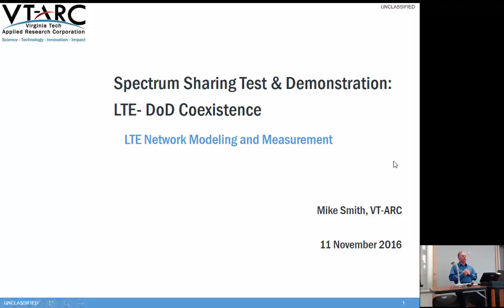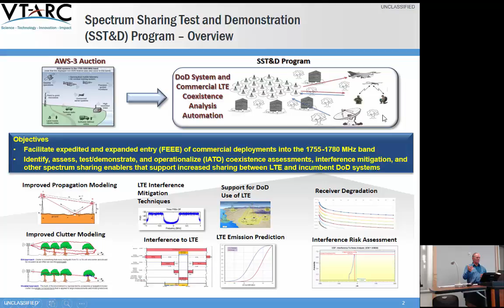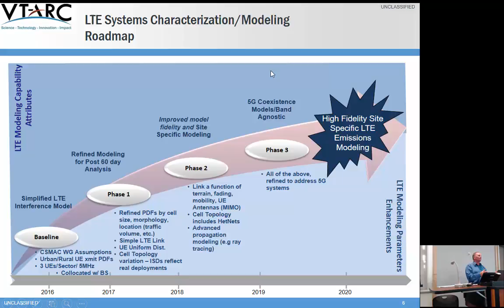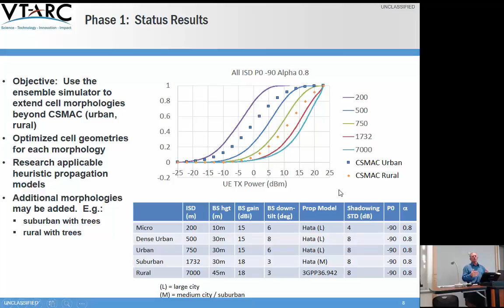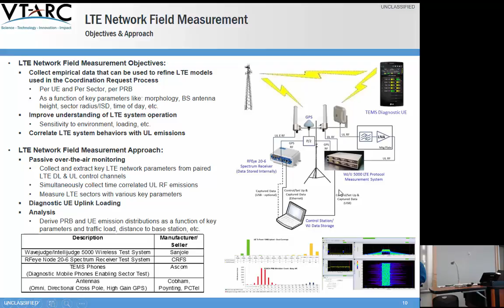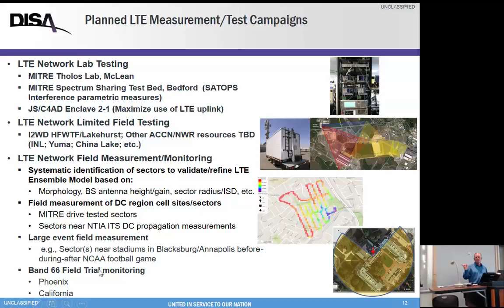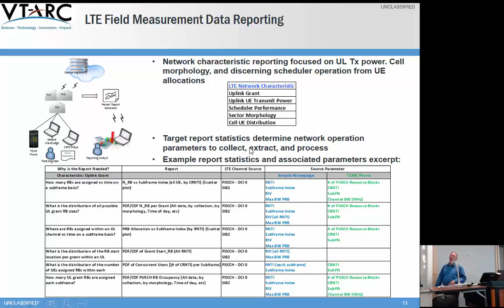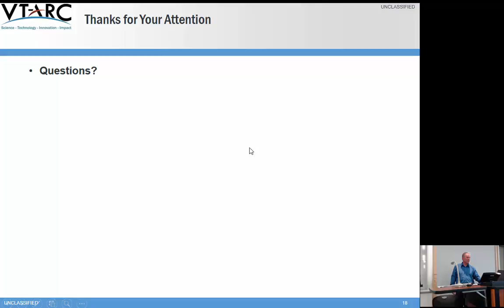Spectrum Sharing Test and Demonstration: LTE- DoD Coexistence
On November 13, 2014, the Federal Communications Commission (FCC) initiated the Advanced Wireless Services (AWS) - 3 Auction (“Auction 97”), to competitive bidding. Auction 97 has provided new wireless service licenses in the 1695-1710 MHz (Uplink), 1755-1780 MHz (Uplink), and 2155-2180 MHz (paired downlink) bands for AWS-3. Auction 97 generated more than $42B in revenue. As a result, many DoD communications systems are required to relocate out of these spectrum bands in accordance with established DoD Transition Plans over the next 10 years.

As part of the DoD Transition Plan for AWS-3, the Defense Information Systems Agency (DISA) Defense Spectrum Organization (DSO) proposed the development of a Spectrum Sharing Test & Demonstration (SST&D) program. The current objectives of the SST&D Program include:

· Facilitating expedited and expanded entry of commercial wireless network deployments into the 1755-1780 MHz band.

· Identify, demonstrate, and operationalize interference mitigation techniques consistent with commercial Long Term Evolution (LTE) standards that support increased sharing between LTE and incumbent DoD systems

· Prototype and demonstrate advanced sharing concepts for long-term sharing in the 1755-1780 MHz band.

To meet these objectives, the SSTD program has been partitioned into activities which address all aspects of the signal interference scenario between these to-be-deployed wireless networks and to-be-displaced DoD transceivers.

This presentation provides a description of the LTE Characterization activity which is focused on understanding how LTE network operations (today and in the future) establish uplink emissions under a variety of operating conditions (e.g., traffic loading; ISD; power control algorithms; resource allocation algorithms; etc.) and in the presence of interfering signals (e.g. DoD SATOPS). To do this, the team is developing LTE network models that can enhance spectrum coexistence assessments and performing LTE network testing and measurements providing real network operation statistics to inform these modeling efforts. many challenges that are present in today's wireless environment.